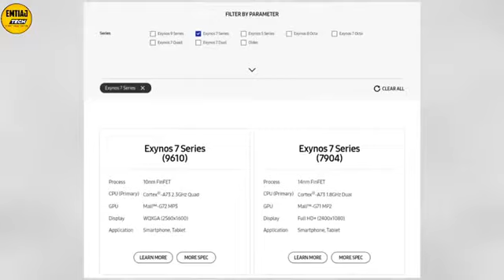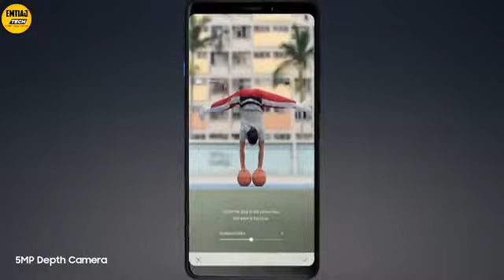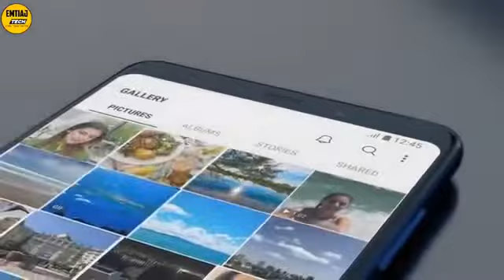Samsung galaxy M30 unboxing